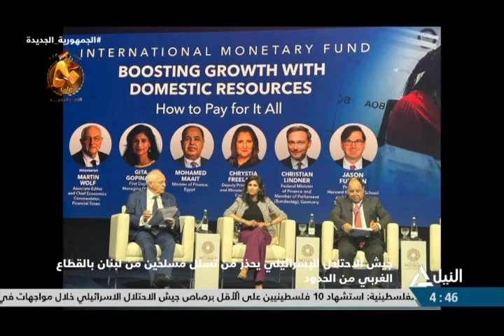بانوراما النيل الرابعة عصرا 13-10-2023